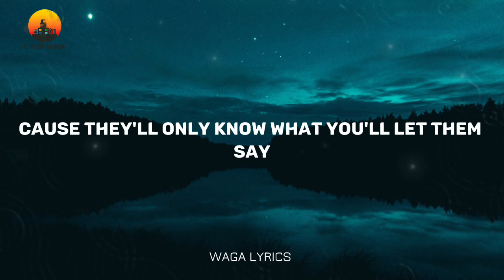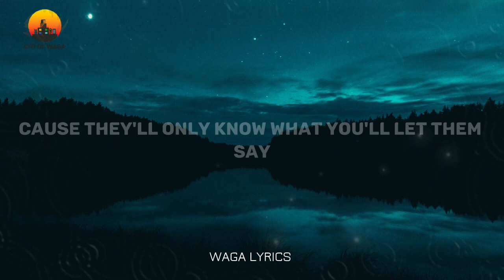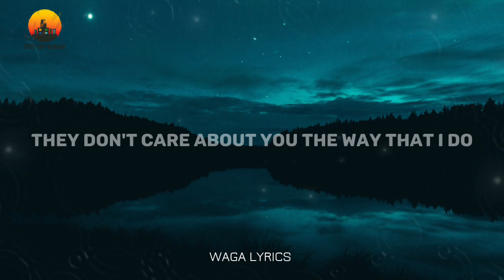Khalid ft Kane Brown -Saturday Nights (Lyric Video)